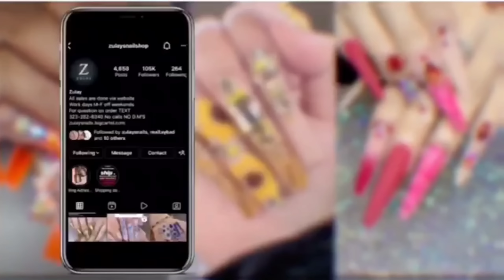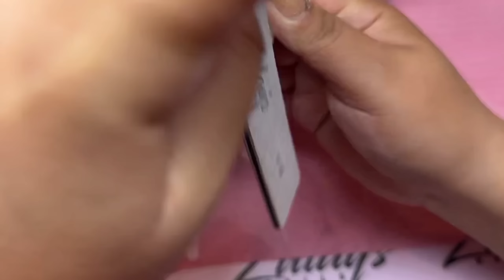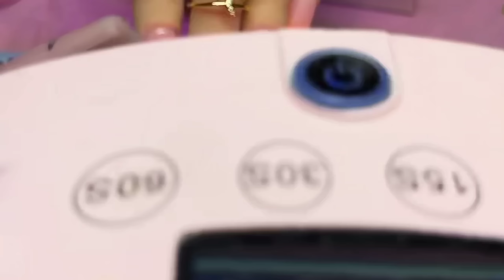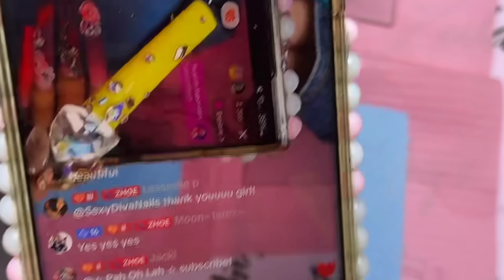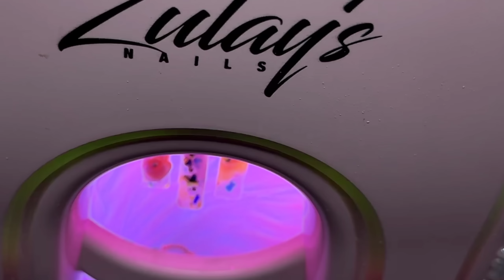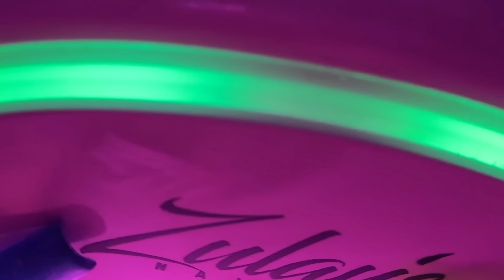Watch me work: Purple Freestyle set | beginner friendly Tutorial